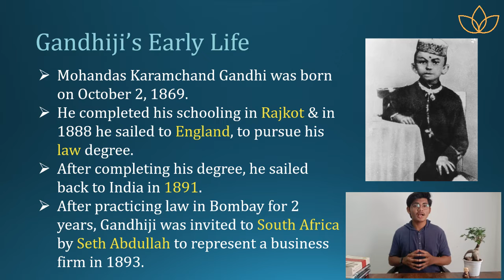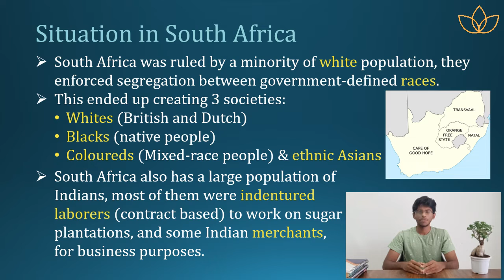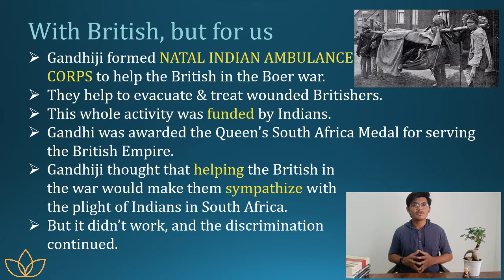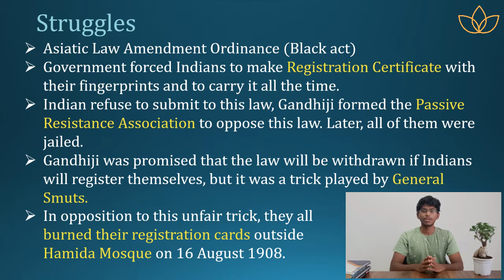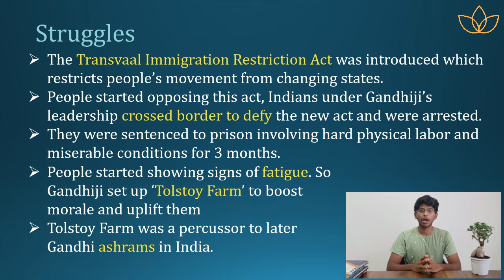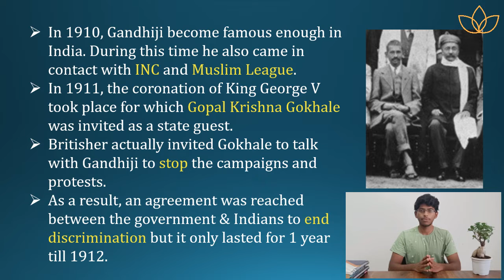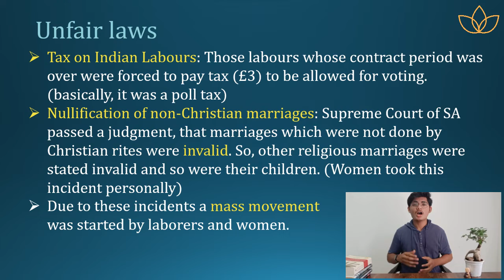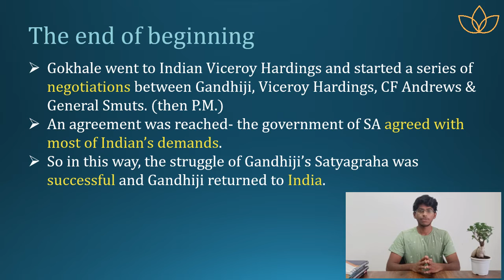Gandhiji in South Africa | By Aayush & Yash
Hello Guys,

A small effort to celebrate Gandhi Jayanti in a unique way by PSL Academy

Watch and Witness the tribute payed to Mahatma Gandhi's struggle in South Africa by Ayush and Yash

PSL Academy is a platform to nurture the youth & train them in the highest principles of leadership driven by the desire to serve!

To be a part of our community,